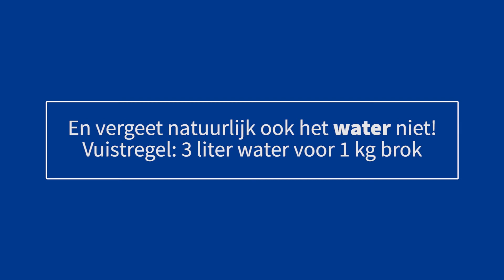Geconcentreerder voeren van jongvee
Wist je dat 100 gram extra groei/dag resulteert in 225 liter extra melk in de eerste twee lactaties? Uw kalveren intensiever voeren in de opfok loont dus!